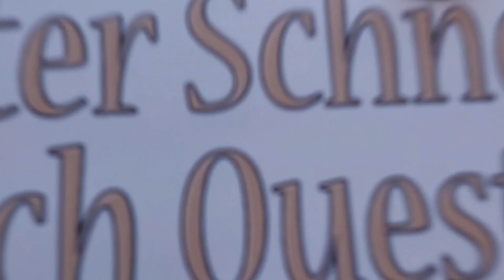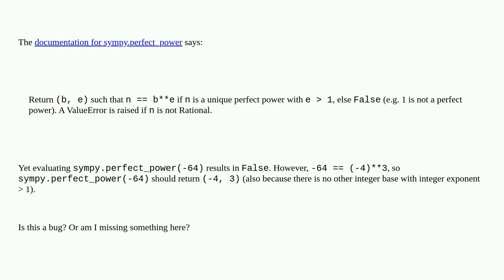Why does sympy.perfect_power(-64) return False?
A special thanks goes out to the community

  number-theory sympy python